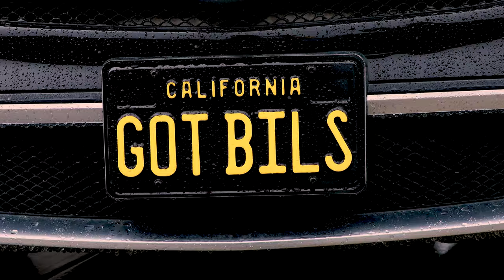Marco J. Gochez - Slay Bells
Official music video by Marco J. Gochez performing “Slay Bells” – off his new EP 'For You, from Marco' 🎁❗

Stream "Slay Bells" 🔔now on all streaming services!

"For You from Marco" 🎁 releasing December 6th on all streaming services!

FOLLOW Marco! ⭐️

Starring Marco J. Gochez

Directed by Marco J. Gochez
Produced by Marco J. Gochez
Choreography and Artistic Direction by Marco J. Gochez
Creative Director: Marco J. Gochez
Director of Photography: Shaun Khan & Jared Nelson
Edited by Marco J. Gochez
Colorist: Marco J. Gochez
Post and VFX by Marco J. Gochez

Music Produced by Wiidope

Casting
Marco J. Gochez & Lexi Packer

Featuring
Gihanna Kelly

Dancers
Lexi Packer
Bela Cosgrove
Kenneth Johnson
Brooke Masters
Genesis Kelly
Kenny Cruz
Marisa Alfaro
Desirae Felix
Jalen Miley
Alexis Aldama
Brooke Holman
Jessica Flowerz
Logan Dawson
Ronnie Lewis
Genesy Contreras
Reilly Jimenez

Assistant to the Choreographer
Lexi Packer

Production Assistants
Lexi Packer
Marisa Alfaro
Logan Dawson

Official "Slay Bells" Lyrics
Written by Marco J. Gochez

Miss me with that mistletoe
Pass the gate to reach my door
Filled with garland to the the floor
We in Cali got no snow

Gonna spread the cheer like a cheerleader
Made bomb snowmen call me ice weaver
We bringing, bringing, bringing Christmas joy for you all

Ring your slay bells (Ho)

Ring-a-ling-a-ling-a (Ring-a-ling-a-ling-a)
Ding-dong-ding (Ding-dong-ding)
Ring-a-ling-a-ling-a (Ring-a-ling-a-ling-a)
Ding-dong-ding (Ding-dong-ding)
Ring-a-ling-a-ling-a-ling-a-clang-clang-clang
(Ring-a-ling-a-ling-a-ling-a-clang-clang-clang)
Ding-dong (Ding-dong)
Who you calling a ding dong?

People don’t know but the J stands for jingle
Don’t ask bout my relationship status cus I mingle
Got my Santa hat and cord cus I’m bilingual
If you don’t like the winter time is cus you’re single

Got a long way to go to reach the North Pole
If you check ‘neath my tree you won’t find a doll
When we deck the halls we out of control
And my shoes? They ain’t got no sole

Yeah I g-got bills that I got pay
All these fake elves got things to say
But I won’t let the coal get in my way
Gonna pick up my bell, let me hear you say

Ring-a-ling-a-ling-a (Ring-a-ling-a-ling-a)
Ding-dong-ding (Ding-dong-ding)
Ring-a-ling-a-ling-a (Ring-a-ling-a-ling-a)
Ding-dong-ding (Ding-dong-ding)
Ring-a-ling-a-ling-a-ling-a-clang-clang-clang
(Ring-a-ling-a-ling-a-ling-a-clang-clang-clang)
Ding-dong (Ding-dong)

When they hating on your drum, a rompopompom
Ring you slay bells, ring your slay bells
When you're ready to go and hit up the snow
When you're singing fa-la-la-la-la-la-la-la
When you're trying to relax, sit alone and play this track

Go Ring-a-ling-a-ling-a (Ring-a-ling-a-ling-a)
Ding-dong-ding (Ding-dong-ding)
Ring-a-ling-a-ling-a (Ring-a-ling-a-ling-a)
Ding-dong-ding (Ding-dong-ding)
Ring-a-ling-a-ling-a-ling-a-clang-clang-clang
(Ring-a-ling-a-ling-a-ling-a-clang-clang-clang)
Ding-dong (Ding-dong)
One more time for you ding-dongs

Ring-a-ling-a-ling-a (Ring-a-ling-a-ling-a)
Ding-dong-ding (Ding-dong-ding)
Ring-a-ling-a-ling-a (Ring-a-ling-a-ling-a)
Ding-dong-ding (Ding-dong-ding)
Ring-a-ling-a-ling-a-ling-a-clang-clang-clang
(Ring-a-ling-a-ling-a-ling-a-clang-clang-clang)
Ding-dong (Ding-dong)

Ha ha ha ha ha, what like it's hard?